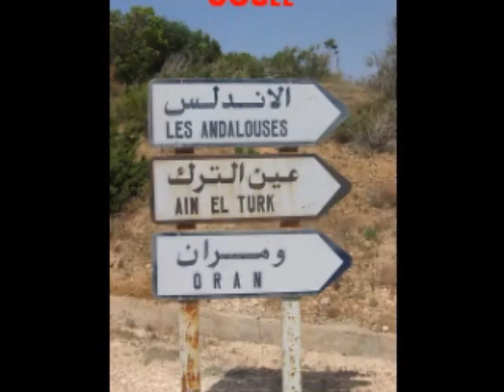Cheikh NANI ( Jaya Tahkili A3la L3achk )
Cheikh NANI rai music live